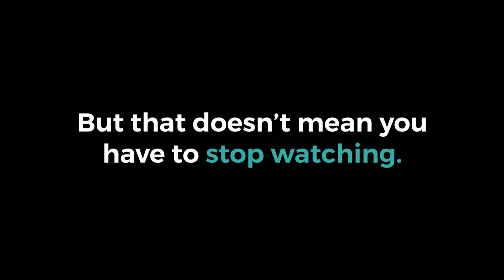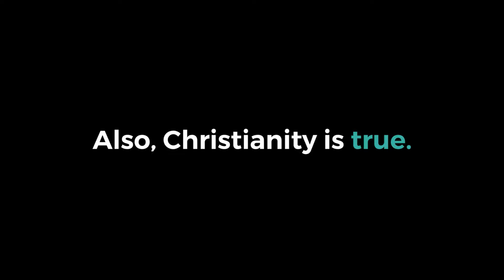Does the Bible Make Pilate Too Nice?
In this interview, I talk with New Testament Scholar Marc Turnage about the portrayal of Pilate in the Gospels. Do the Gospels make Pilate appear too nice?

Marc Turnage holds an MA in Jewish History and New Testament Backgrounds from Jerusalem University College. He is currently finishing his PhD in the Land of Israel Studies Department at Bar Ilan University located in Ramat Gan, Israel, under the supervision of Professor Esther Eshel.

GIVING

LINKS

SOCIAL

MY GEAR